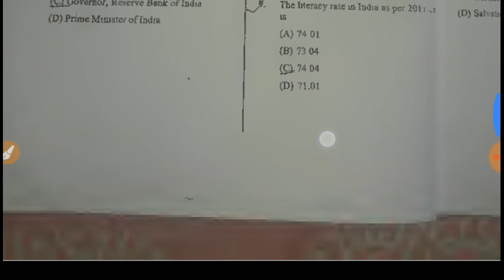WBPSC School Inspector Previous Years Question Paper